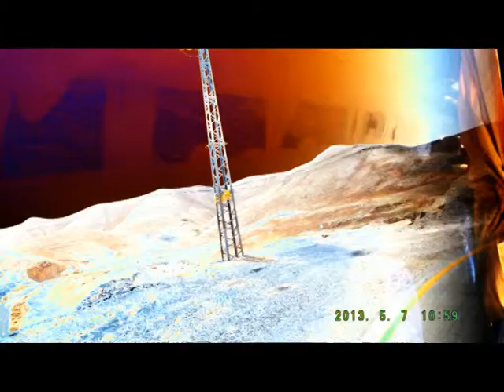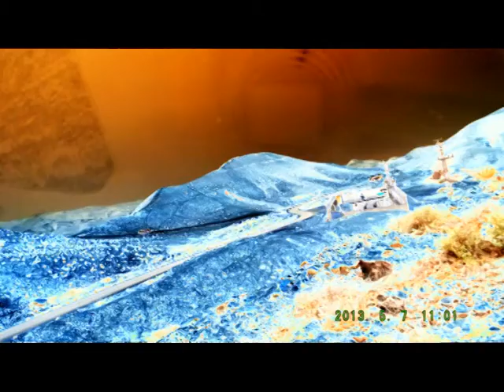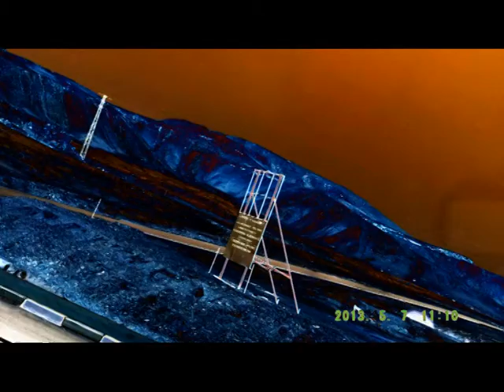JERUSALEM FOTO=KREATIV FOTO=ISUS 1/888=MOUNT ATOS=HILANDAR-SVETI SAVA=ST CATHERINE MONESTRY-MT SINAY